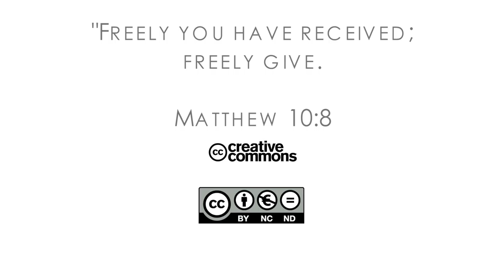16Q03 / 03-06 The Role of the Church in the Community